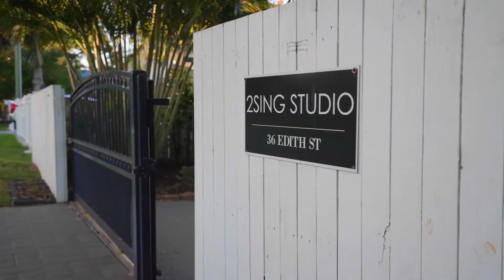Open2view AU - ID# 683610 - 36 Edith Street